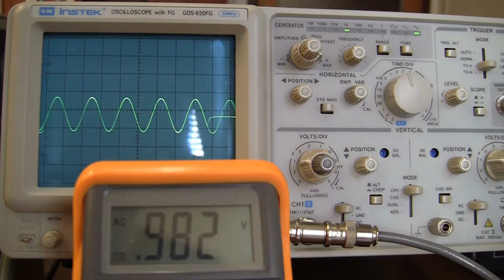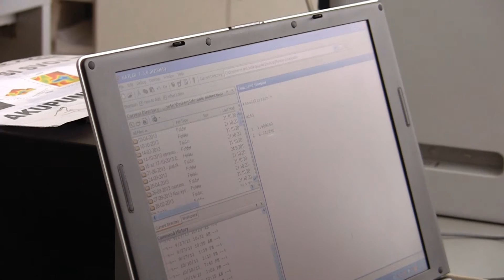Aplikovaná Mechatronika- Meranie akupunktúrnych bodov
Zariadenie z dielne Ústavu automobilovej mechatroniky FEI STU na meranie akupunktúrnych bodov.

Hovorí: Ing. Marek Kukučka, PhD.